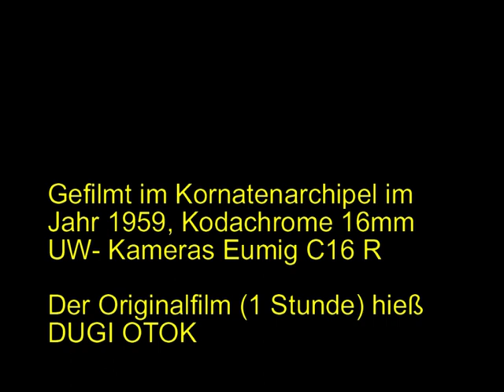Freitauchen im Mittelmeer vor 60 Jahren - Kornatenarchipel 1959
Das Mittelmeer ist heute extrem ausgefischt. Der Küste entlang kann man ohne Tauchgerät,
"freitauchend" kaum noch größere Fische sehen.

1959, als Hans Hass noch mit seiner Xarifa unterwegs war, war das noch ganz anders- eine
Vielfalt und ein Reichtum an Meerestieren, die heute kaum noch vorstellbar sind. Es ga noch viele große Zackenbarsche und andere Fische wie Zahnbrassen und bis zu 2m lange Bern-
steinmakrelen. Das Wasser im Kornatenarchipel war so klar, wie heute nur noch an wenigen
berühmten Tauchplätzen der Welt.

Der Film wurde auf 16mm Kodachrome gedreht und digitalisiert.